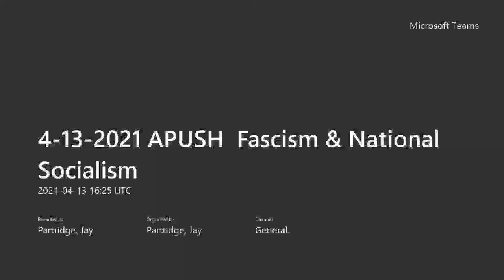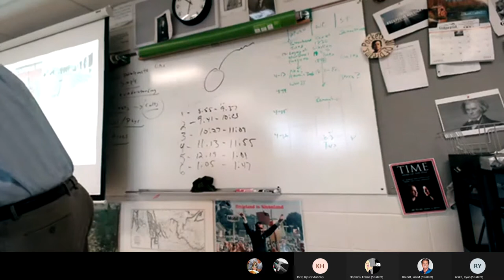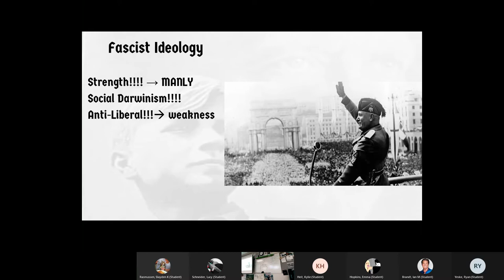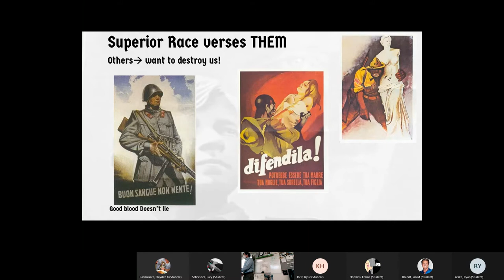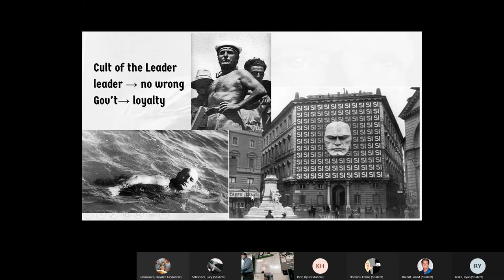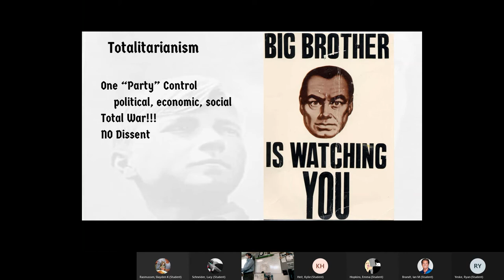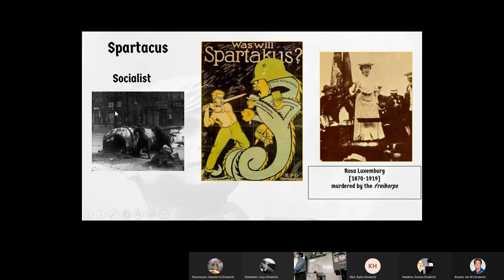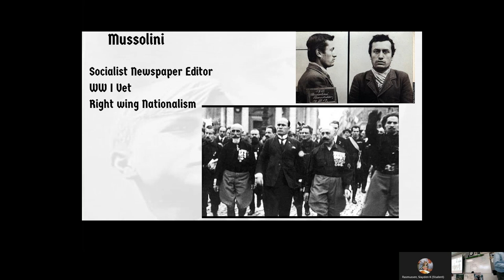4 13 2021 APUSH Fascism & National Socialism